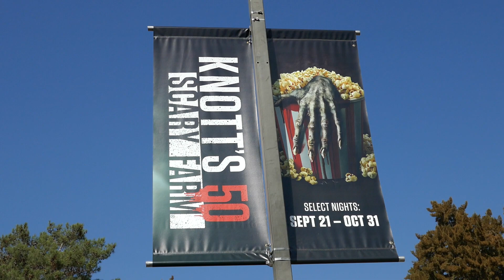Knott's Scary Farm Halloween Haunt 50th Anniversary Banner Buena Park California US October 18, 2023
Knott's Scary Farm Halloween Haunt 50th Anniversary Banner Buena Park California USA October 18, 2023